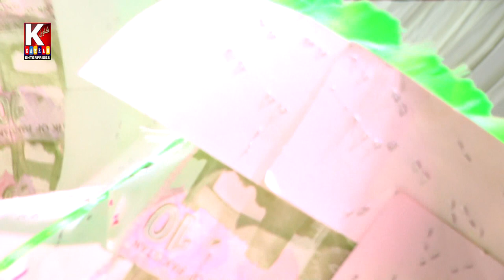Asan sir da soda kar /Dilsher Tewnio